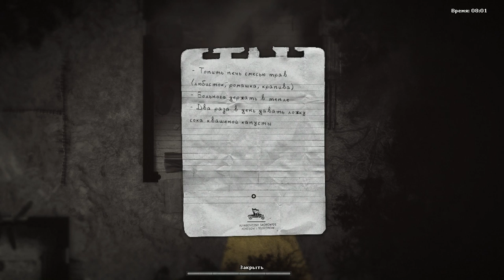Darkwood #12 СВЯТЫЕ УГОДНИКИ ВОТ И ТЫ!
Нашли таки бабулю но и парня музыканта тоже повстречали смотрим что вышло!

Darkwood – это игра о выживании, исследовании и страхе, события которой разворачиваются в таинственном лесу, расположенном где-то на территории восточного блока. Это сюрреалистичное приключение в случайно генерируемом мире.